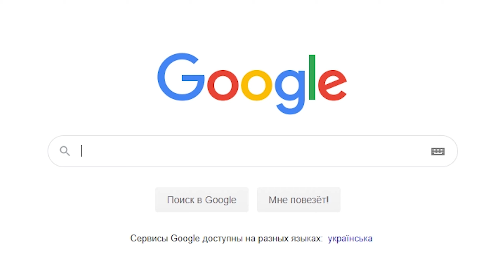i made Ellie a bit better with photoshop | tlou 2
Зайди на канал, если новенький! Там много смешного и познавательного контента! Тут я сделал Ellie из tlou 2 (Одни из нас 2) немного красивее через фотошоп 2020.